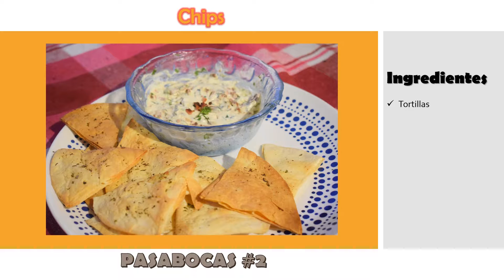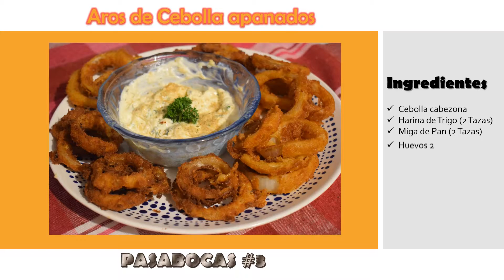Pasabocas o snakcs Faciles de Preparar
Hola como están??? Espero que muy bien pues les pido disculpas por no subir video la semana pasada pero es que no me encontraba muy bien de salud.. en fin. Hoy en este video quería mostrarles como hacer unos deliciosos pasabocas o snacks ya sea para algún evento, para compartir con tus amigos ya que se viene pronto el mundial o por si tienes una visita inesperada. Pues la verdad son super fácil de hacer, muy ricos y con pocos ingredientes. Espero les guste y este video tendrá segunda parte donde les mostrare como hacer unos RIQUISIMOS DIP para acompañar esta delicia de pasabocas. Un abrazo